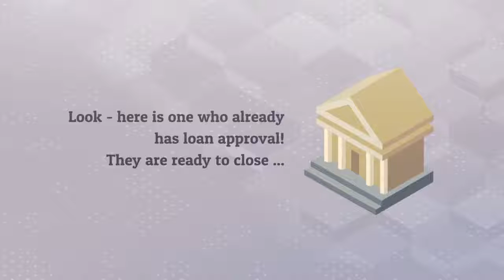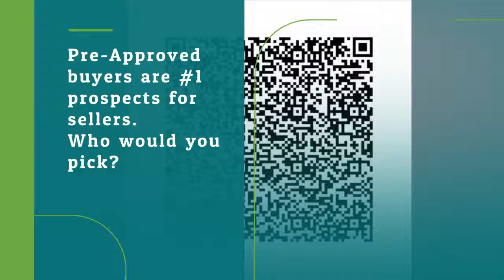Pre Approved or Pre Qualified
Why do you need to get prequalified or preapproved before making an offer? In today’s market sellers have a choice. Plenty of buyers are vying for the same homes, multiple offers give seller choices. But most of all, since escrows take a long time to close sellers do not want to enter into a contract only to find out weeks or months later that the buyer can’t qualify - a risk that could cost them.